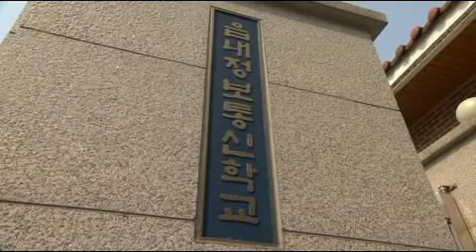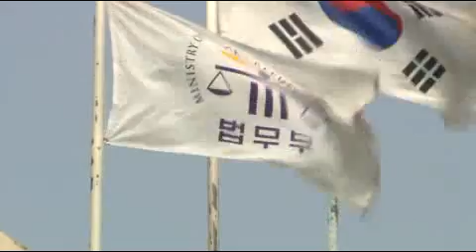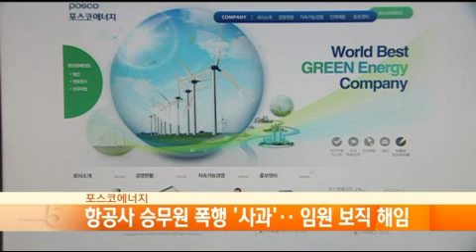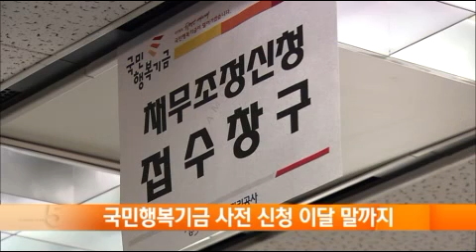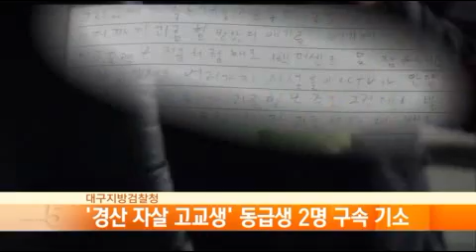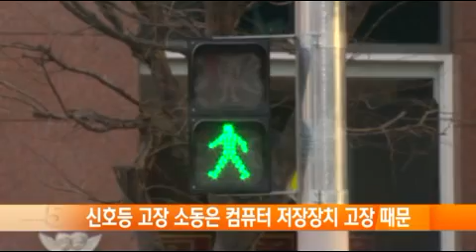2013.04.22(월) 대구MBC 5시이브닝뉴스 대구경북